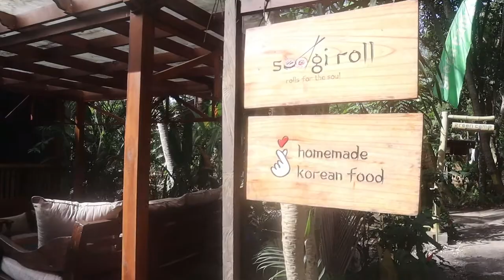Life in Bali, Indonesia - What is it really like at Green School Bali. A parent's perspective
We are now into our third school year here at Green School Bali and I want to share what its like. Hear from other parents and I will give you my perspective too. Hope you enjoy!